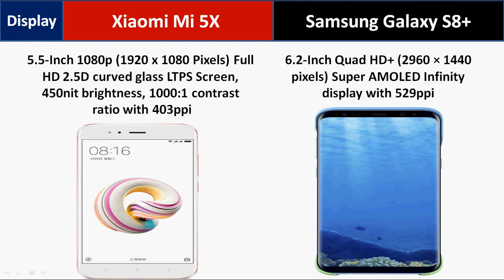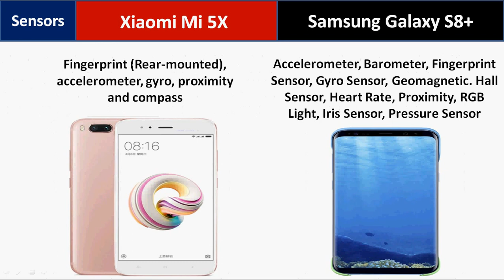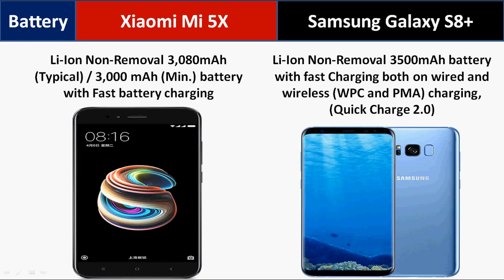Xiaomi Mi 5X Vs Samsung Galaxy S8+ - Which Should You buy ?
Xiaomi Mi 5X Vs Samsung Galaxy S8+ - Which smartphone Should You buy ?